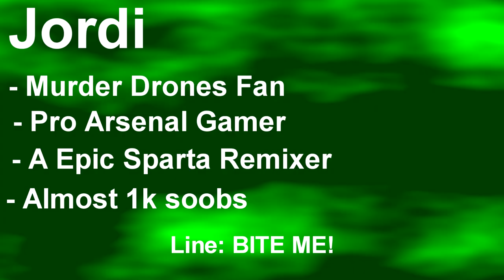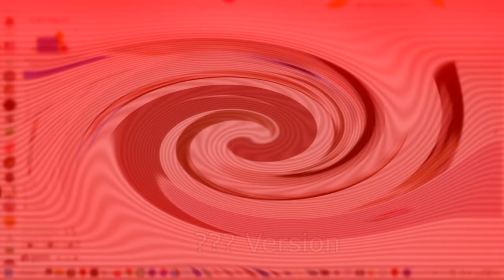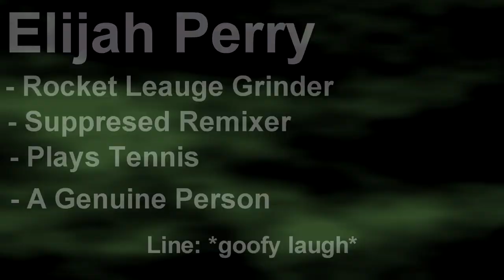Mugmaniac's Discord VC Custom Source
no thumbnail cuz lazy
use this and credit me :)
The Homies In This Video (Discord)
Jordi#2008 - @greenbean_sr
uniteen2980#6663 - @BlisstaliTheAVMandTAOEFan
UJ#5623 - @uj8823
TheAfricanSpartan#7133 - @Eliyah934
Hellothe414#2116 - @graciasgraciasmrhispanic